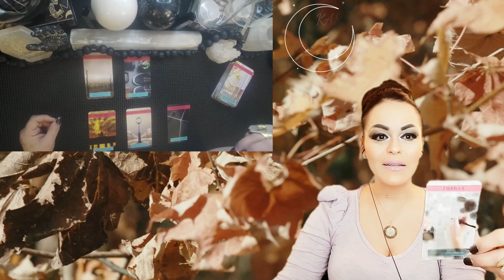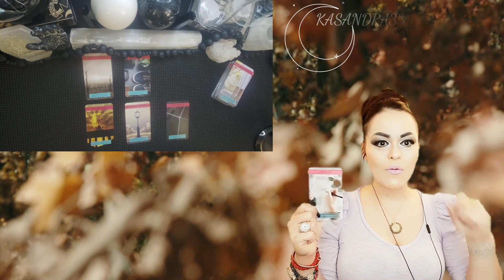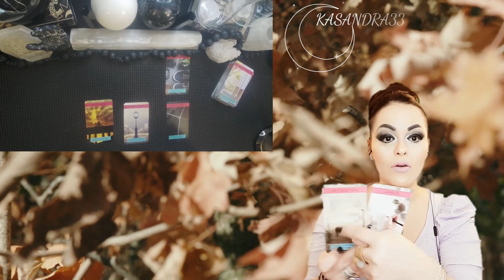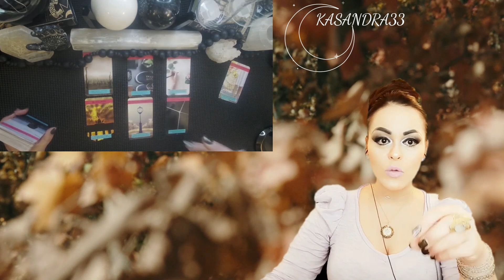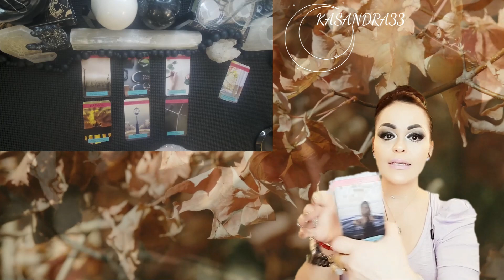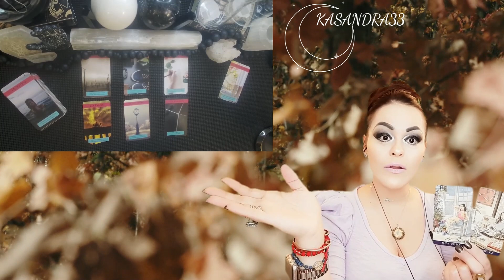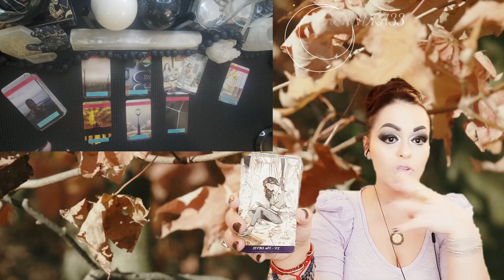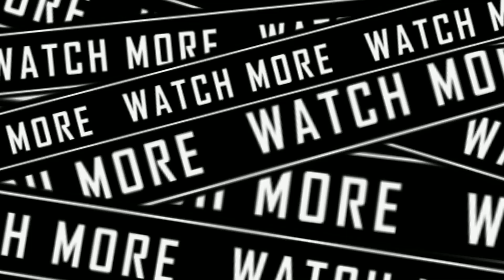😱LEO ♌️ ⚠️CORRE 🏃🏻‍♂️ POR TU VIDA 🫵ESTA PERSONA🚨 ES DESTRUCCION 🧿